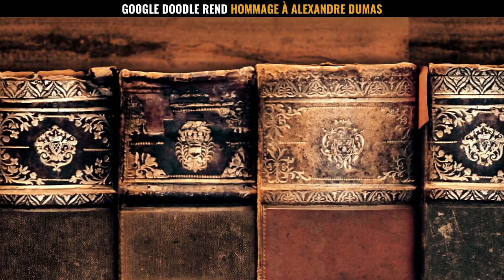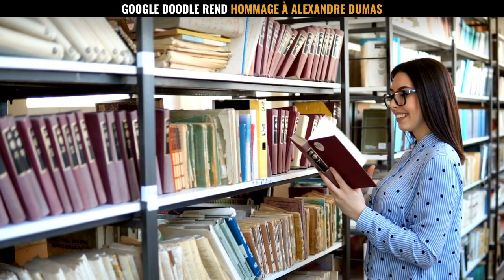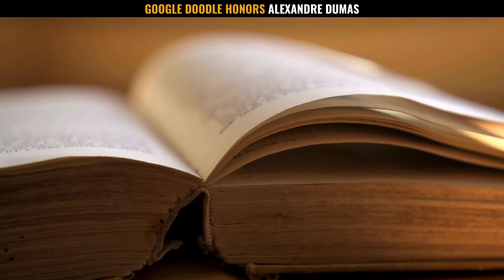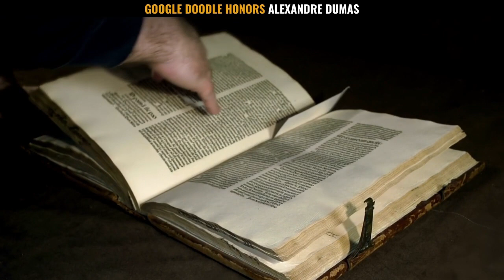Alexandre Dumas Google Doodle | Google Honore L'auteur Français De Renommée Mondiale Alexandre Dumas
Le Google Doodle d’aujourd’hui rend hommage à Alexandre Dumas, l’auteur français de renommée mondiale surtout connu pour ses romans classiques qui continuent de bien résonner auprès des lecteurs, même d’aujourd’hui. En ce jour de l’année 1884, le journal parisien «Le Journal des Débats» publia le premier volet du roman d’Alexandre Dumas. Dumas Davy de la Pailleterie est né en 1802 à Villers-Cotterêts, France. Il prit plus tard le nom d'Alexandre Dumas, en assumant le nom de famille de sa grand-mère paternelle Marie-Césette Dumas. Alexandre Dumas s'installe à Paris en 1822, où il se métamorphose en un dramaturge accompli. Certaines de ses œuvres littéraires classiques comprennent «Les Troi Mousquetaires» et «Le Chevalier de Sainte-Hermine». Alexandre Dumas a beaucoup voyagé à travers le monde. Dumas a écrit dans une grande variété de genres et a publié 100 000 pages au cours de sa vie. Certains des pays qu'il a visités comprennent l'Espagne, l'Italie, l'Allemagne, l'Angleterre, la Russie et la Belgique. Ses créations littéraires l'ont rendu populaire dans le monde entier et ses livres ont été traduits dans plus de 100 langues. Profitons de cette occasion pour remercier Alexandre Dumas pour ses contributions remarquables au monde de la littérature classique.